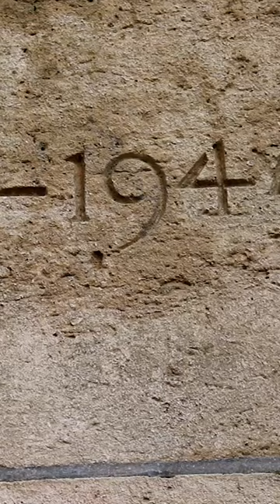How the Dutch Remember WW2